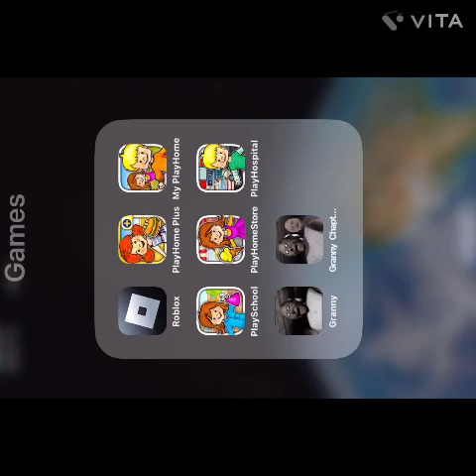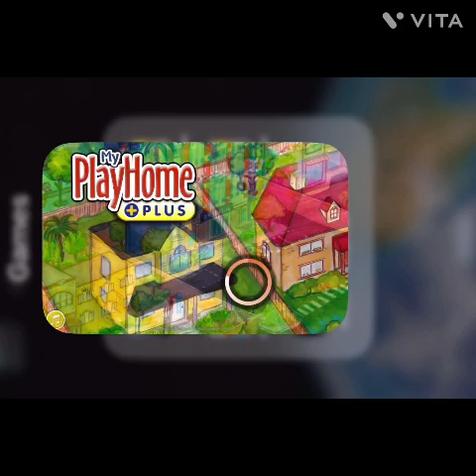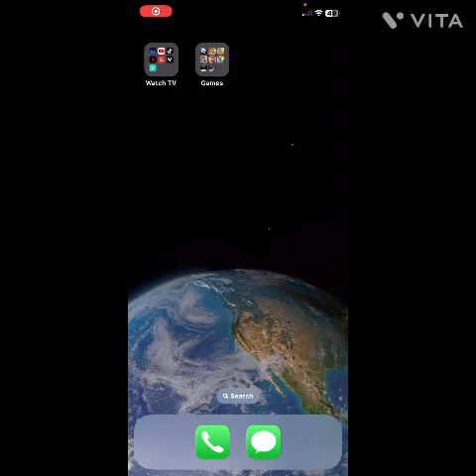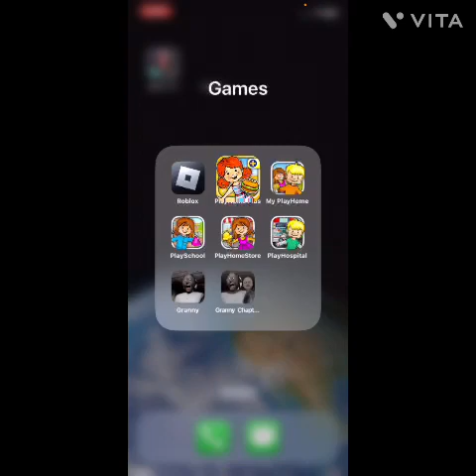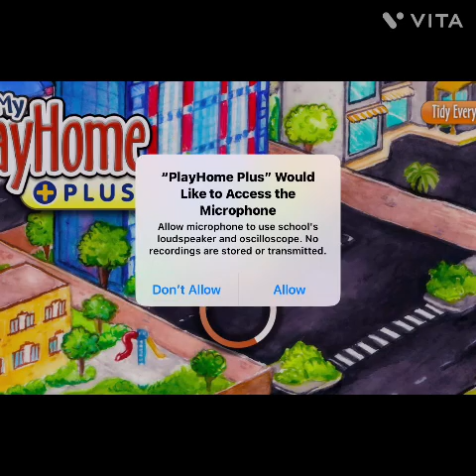My play home episode.😂